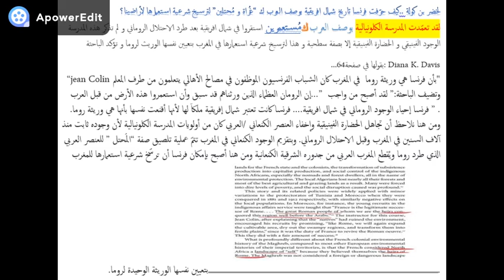الاحتلال الفرنسي للجزائر اعتبر الوجود العربي احتلالا للجزائريجب قطعه.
اتمنى ان  يعجبكم  الموضوع بحيث يمثل عصارة جهود اعطيها لكم وبارك  الله فيك وشكرا لكم